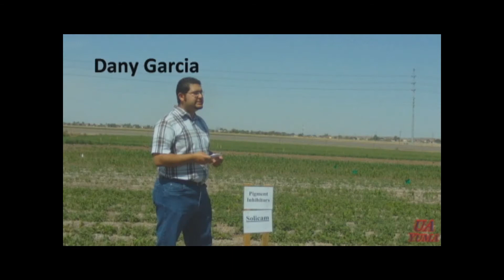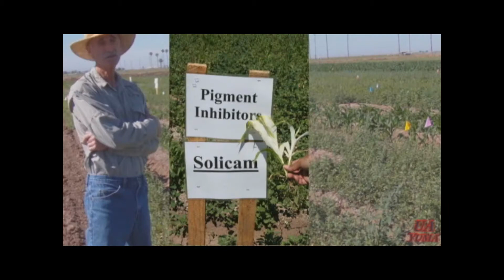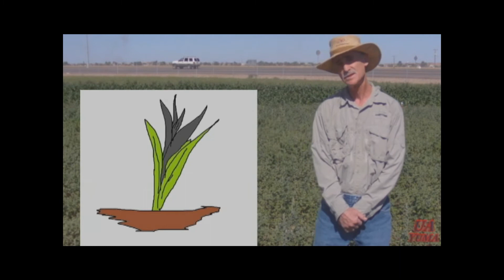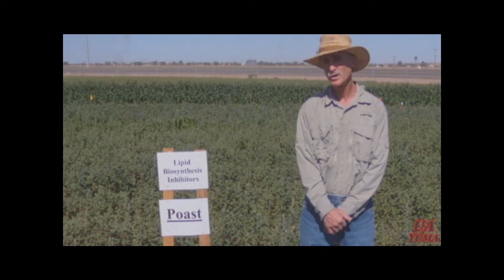How Herbicides Work: Lipid Biosynthesis Inhibitors.wmv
Barry Tickes a weed scientist from the U of A Yuma Agricultural Center describes how herbicides work in this video the mode of action is the "Lipid Biosynthesis Inhibitors".